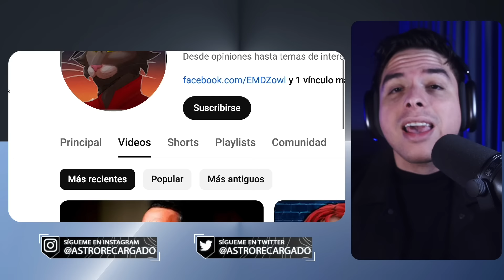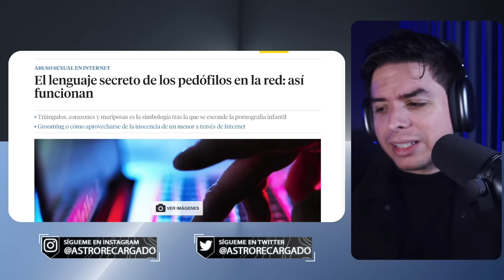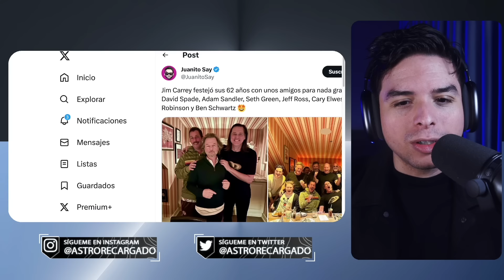😲 Adam Sandler REVELA LA VERDAD de EPSTElN y Hollywood 😲 Todos están en PÁNICO